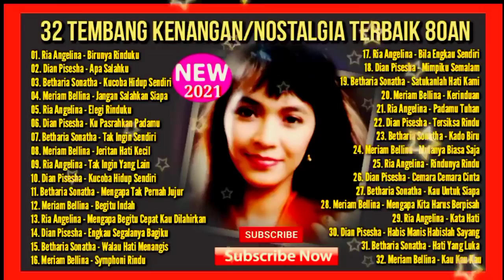32 Top Lagu Lawas Terbaik Birunya Rinduku Tembang Kenangan Terpopuler 8090an